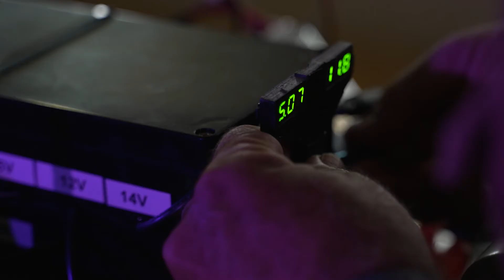?Hi, Can I Help You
טיזר
פרפורמנס רב תחומי
מאת אפרת רובין בשיתוף עם איריס מועלם ואורי לוינסון.
שלושה יוצרים בדו סיפור מחומרים של המציאות הקיימת, שרק בחיבורם יצרו רצף שבין מדע בדיוני, למציאות קרובה, תוך חשיפה של מנגנונים מתחומים שונים אשר יוצרים הקבלה בין שפת מכונה לשפת הכוריאוגרפיה. אנו רואים את הפעולה כסינתזה של רגשות, דרך גוף או מכונה, מערכת יחסים מורכבת בין המכני למכניזם בין האנשה לאנושי.

ייעוץ אמנותי: תמר בורר

מוסיקה: יהוא ירון

תלבושות: ענבל בן זקן

קריינות : אורי לנקינסקי

טקסט: אורי לוינסון, איריס מועלם ואפרת רובין

צילום טיזר: דניאל פייקס, עריכת טיזר: אפרת רובין